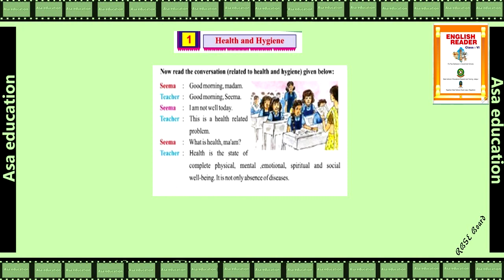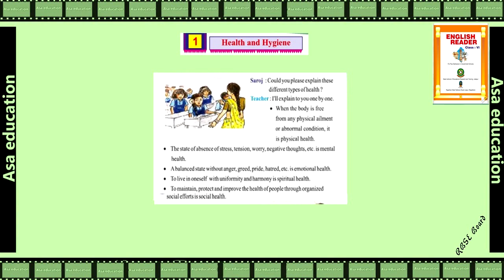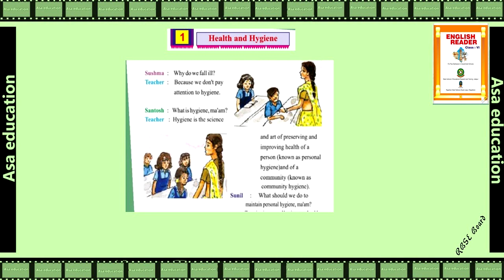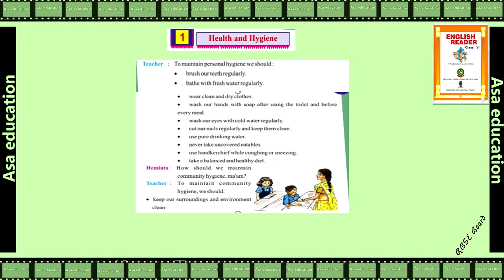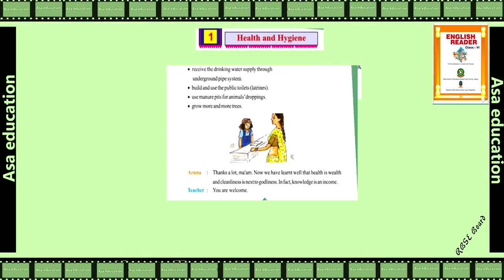Ch 1 Health and Hygiene (English, Grade 6, RBSE) Easy explanation in Hindi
Rajasthan Board Subject - English.
Book - Let's Learn English.
Chapter 1:  Health and Hygiene
PHDMP0946-01